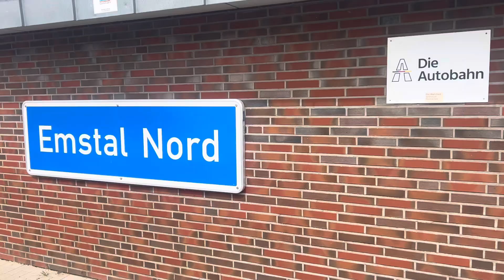European toilets for those that don’t know them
Harley Davidson, Super Rally, Roadtrip Crew, Europe, May, 2024, Day 12.